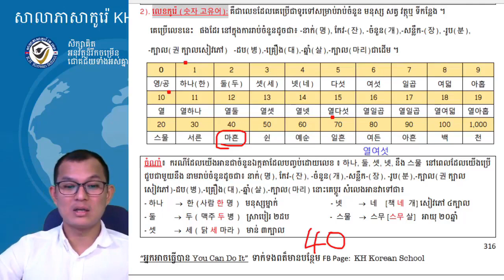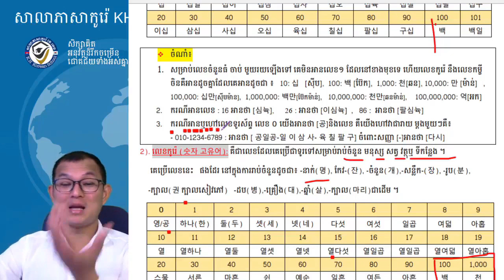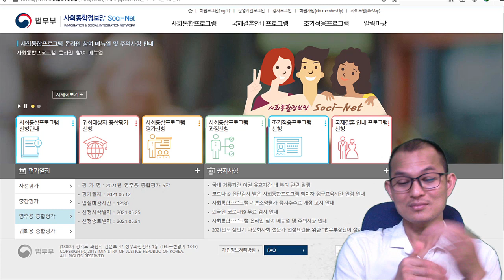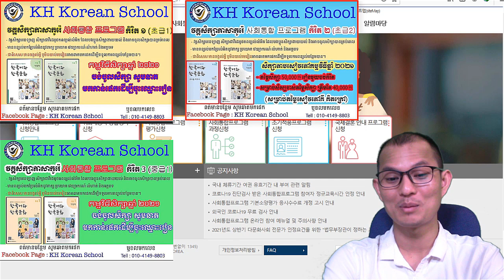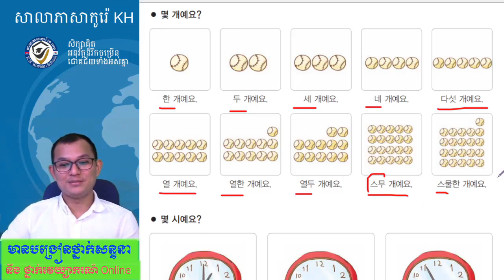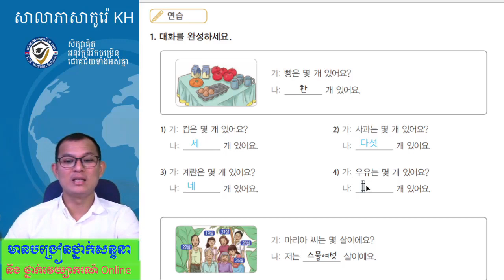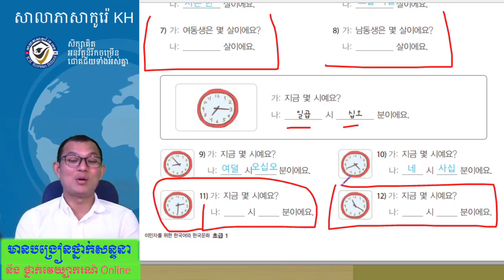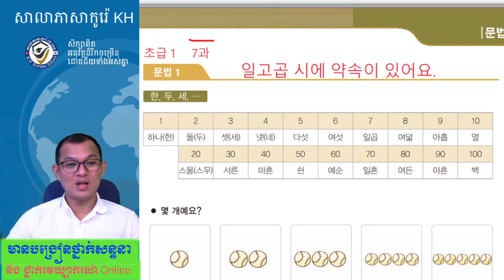សិក្សាភាសាកូរ៉េ ថ្នាក់វេយ្យាករណ៍ 한국어 문법 초급1, 7과-1: 숫자.